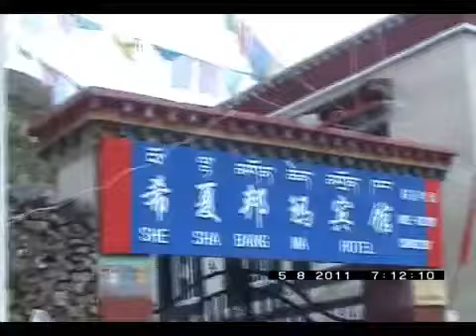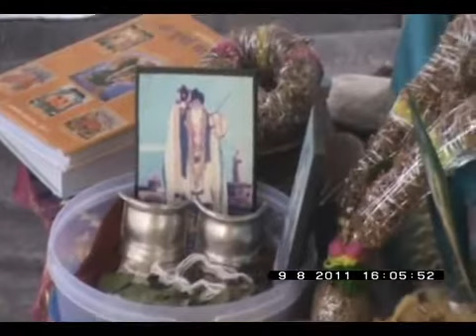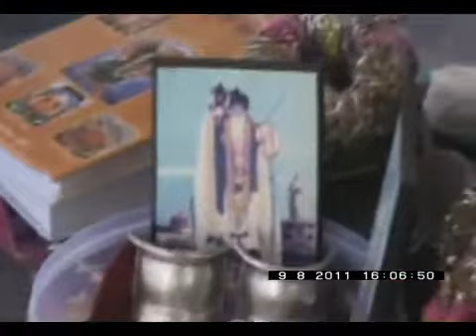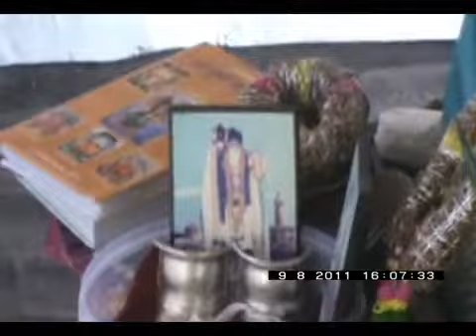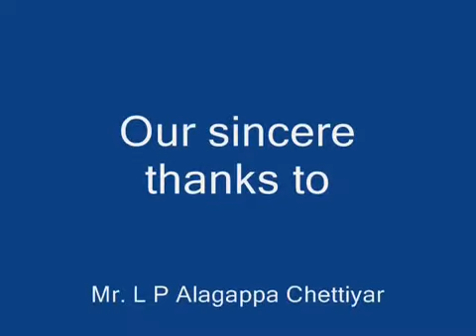Kailash Yatra by Namarishi Thapasi PonKamaraj Swamiji|2011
Facebook : Yogi Ramsuratkumar, Pon Kamaraj Swamiji